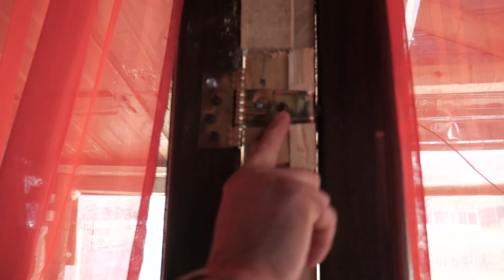ARTHUR A DĂRÂMAT UN PERETE DIN CASĂ ȘI A FĂCUT LIVING!!!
Cum și-a făcut Arthur linving?